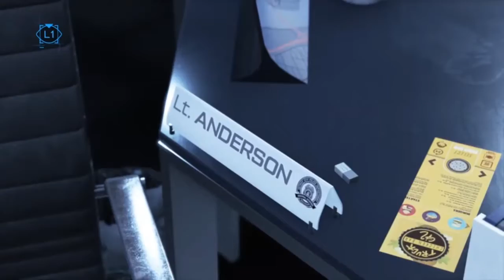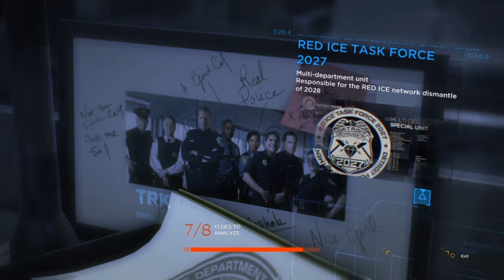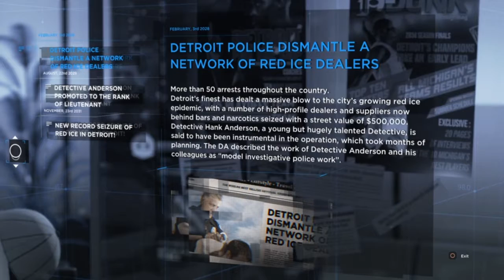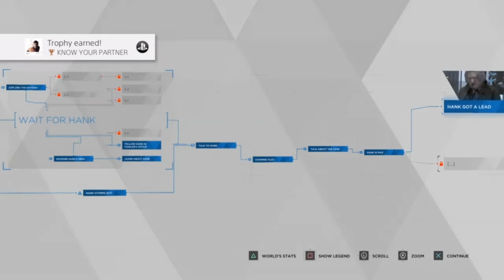Detroit:Become Human Ep.9 (Connor pt.4)